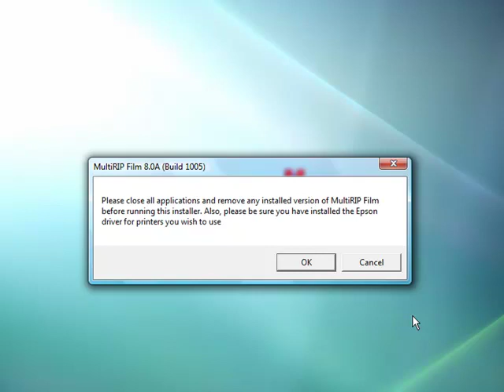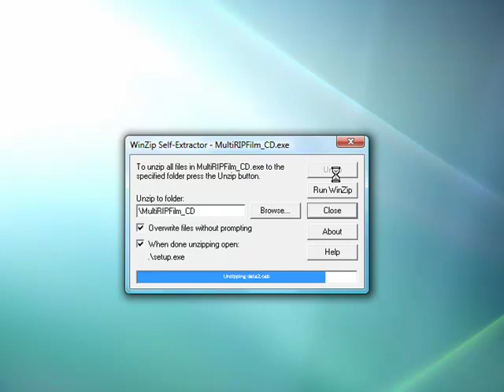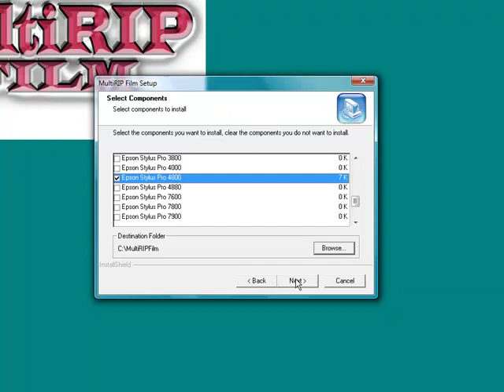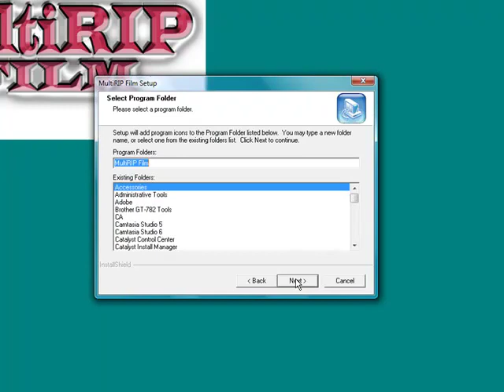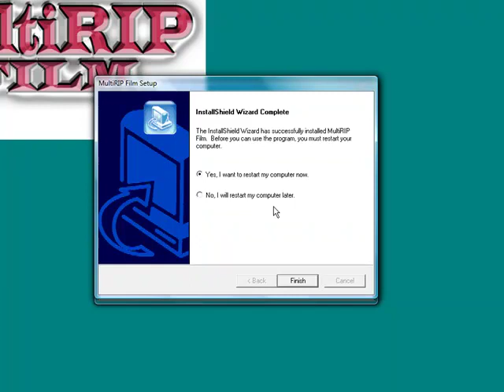How to Install MultiRIP Film Halftone RIP Software - Screen, Pad & Offset Printing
Instructions for how to install MultiRIP Film isoftware - a halftone film positive RIP software for screen printing, pad printing and offset printing industry.  With over 15 different density curves for industry film media and complete control over using ink from one ink channel to an all black ink setup, MultiRIP Film is an easy-to-use raster image processor (RIP) software.